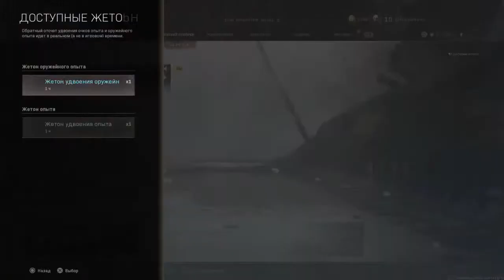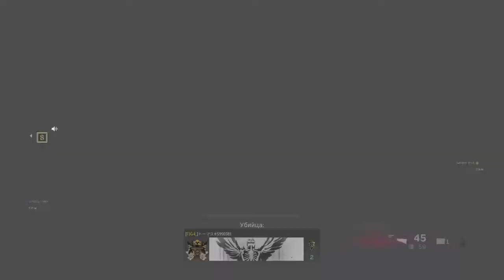NAIL GUN in WARZONE Season 4|Call of Duty|Livestream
🔥 GUIDE channel🎮Call of Duty Warzone tips and tricks ❗️Streaming on YouTube ❗️Every day new video 📈Follow to not miss

Here could be your advertis